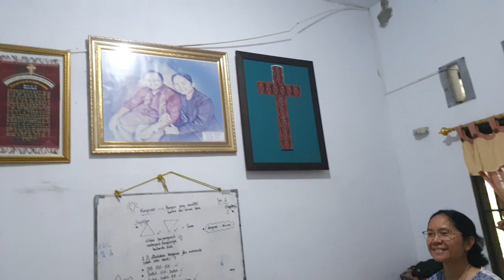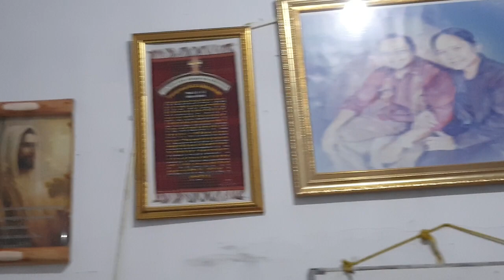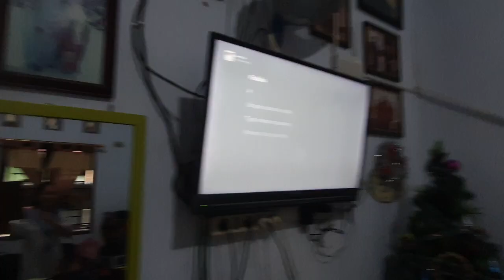Surat Cintaku yang Pertama by Fidei dan Tuty